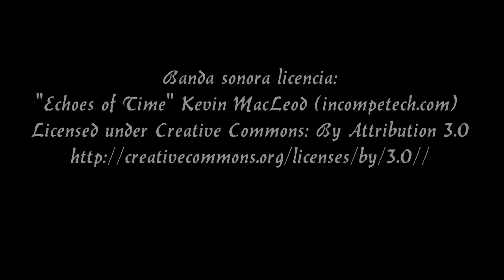LOS ARCHIVOS AKASICOS, REGISTROS AKASHICOS, SUEÑOS LÚCIDOS, VIAJES ASTRALES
Los archivos akasicos, registros akashicos, sueños lúcidos y viajes astrales: En este programa explicamos qué son estos archivos, cómo podemos acceder a ellos y que información podemos obtener, así cómo nos puede ayudar.